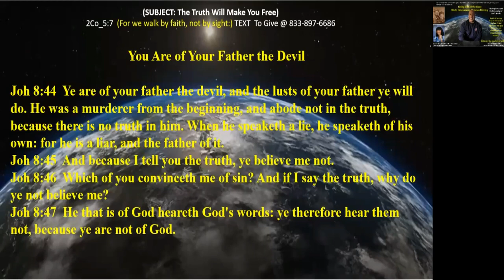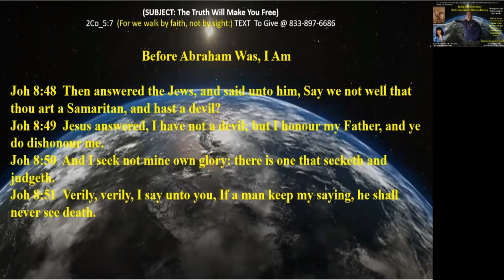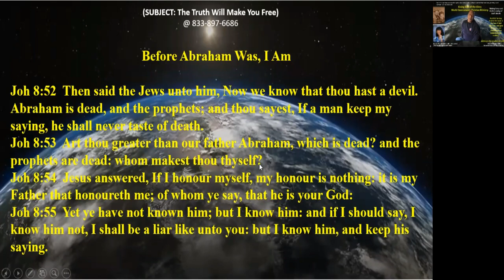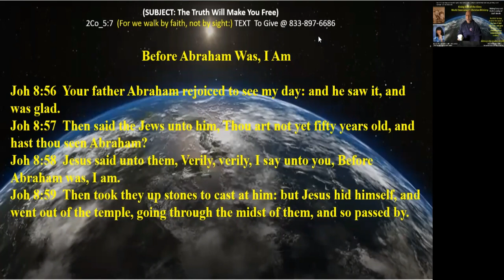The Truth Will Make You Free – Pt G - 12 Dec 2021 - Kenny Taylor - Giving God All the Glory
You Are of Your Father the Devil
Joh 8:39  They answered and said unto him, Abraham is our father. Jesus saith unto them, If ye were Abraham's children, ye would do the works of Abraham.
Joh 8:40  But now ye seek to kill me, a man that hath told you the truth, which I have heard of God: this did not Abraham.
Joh 8:41  Ye do the deeds of your father. Then said they to him, We be not born of fornication; we have one Father, even God.
Joh 8:42  Jesus said unto them, If God were your Father, ye would love me: for I proceeded forth and came from God; neither came I of myself, but he sent me.
Joh 8:43  Why do ye not understand my speech? even because ye cannot hear my word.
Joh 8:44  Ye are of your father the devil, and the lusts of your father ye will do. He was a murderer from the beginning, and abode not in the truth, because there is no truth in him. When he speaketh a lie, he speaketh of his own: for he is a liar, and the father of it.
Joh 8:45  And because I tell you the truth, ye believe me not.
Joh 8:46  Which of you convinceth me of sin? And if I say the truth, why do ye not believe me?
Joh 8:47  He that is of God heareth God's words: ye therefore hear them not, because ye are not of God.
Before Abraham Was, I Am
Joh 8:48  Then answered the Jews, and said unto him, Say we not well that thou art a Samaritan, and hast a devil?
Joh 8:49  Jesus answered, I have not a devil; but I honour my Father, and ye do dishonour me.
Joh 8:50  And I seek not mine own glory: there is one that seeketh and judgeth.
Joh 8:51  Verily, verily, I say unto you, If a man keep my saying, he shall never see death.
Joh 8:52  Then said the Jews unto him, Now we know that thou hast a devil. Abraham is dead, and the prophets; and thou sayest, If a man keep my saying, he shall never taste of death.
Joh 8:53  Art thou greater than our father Abraham, which is dead? and the prophets are dead: whom makest thou thyself?
Joh 8:54  Jesus answered, If I honour myself, my honour is nothing: it is my Father that honoureth me; of whom ye say, that he is your God:
Joh 8:55  Yet ye have not known him; but I know him: and if I should say, I know him not, I shall be a liar like unto you: but I know him, and keep his saying.
Joh 8:56  Your father Abraham rejoiced to see my day: and he saw it, and was glad.
Joh 8:57  Then said the Jews unto him, Thou art not yet fifty years old, and hast thou seen Abraham?
Joh 8:58  Jesus said unto them, Verily, verily, I say unto you, Before Abraham was, I am.
Joh 8:59  Then took they up stones to cast at him: but Jesus hid himself, and went out of the temple, going through the midst of them, and so passed by.